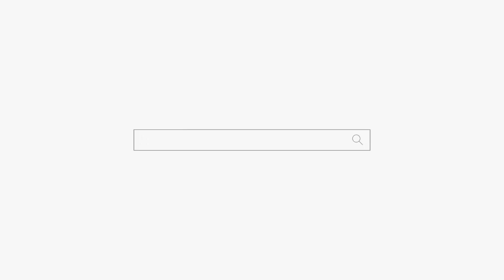폭풍 오열 한 여자... 보고싶어요... 용군TV 부천점집 유명한점집 강화별상 일월당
됩니다.